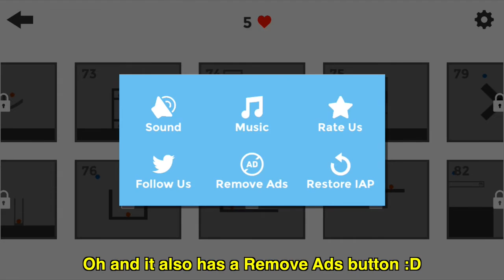Draw Game Unity Game Template